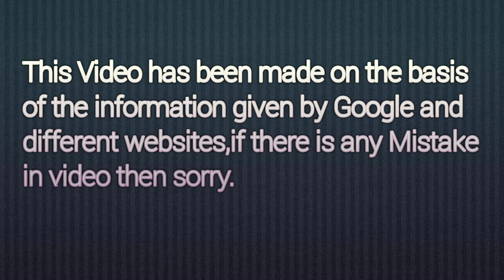Roopam Sharma (Seerat) Teri Meri Doriyann, Lifestyle 2023, Real Age, Boyfriend, Family, Income &More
@Superstar Info

Rupam Sharma (Seerat) Teri Meri Doriyann, Lifestyle 2023, Real Age, Boyfriend, Family, Income &More